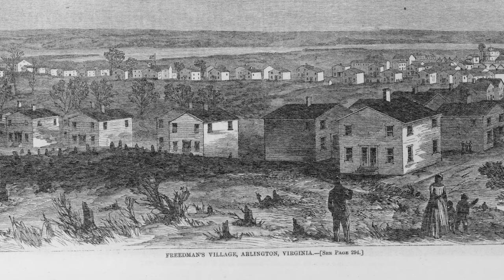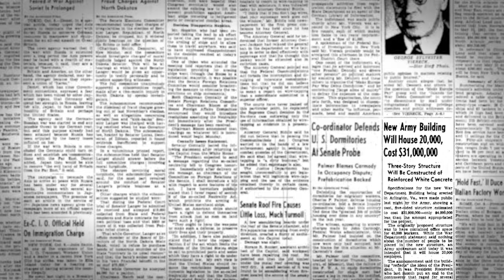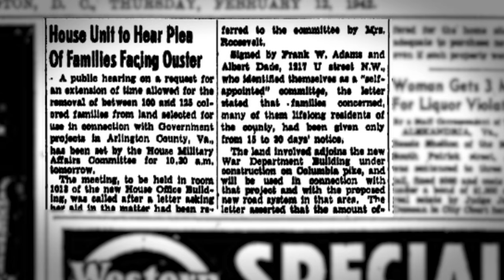This Black Neighborhood was Destroyed for the Construction of the Pentagon: The Story of Queen City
In 1941, as America prepared for an entry into World War II, the War Department began planning an ambitious construction project which could support the U.S. military's exponential growth. They decided upon building the Pentagon just outside Washington, DC, in Arlington, Virginia. The construction of the Pentagon was a feat of engineering, and the structure would become the world's largest office building. But the building came at a cost — not just in manpower and money, but also to a Black community known as East Arlington and/or Queen City. This proud Black neighborhood in Northern Virginia was home to over 900 people, some of whom had built their own homes and many of whom worked in the war effort. But the welfare of this community was an afterthought to the builders and planners, and the African American community was razed with only a month's notice to the residence. It was a dark chapter in the Washington, DC-area's history of urban renewal and slum clearing and in the history of the Pentagon.

“Boundary Stones” is an animated history series from WETA which brings the rich histories of Washington, D.C., Maryland, and Northern Virginia to life. Using historic photos and archival footage, “Boundary Stones” tells the stories of the past: pivotal events, strange-but-true tales, and the myths and legends from the DMV. From Black history to unique D.C. protests, true crime to civil rights, and more — “Boundary Stones” is your home for D.C. history.